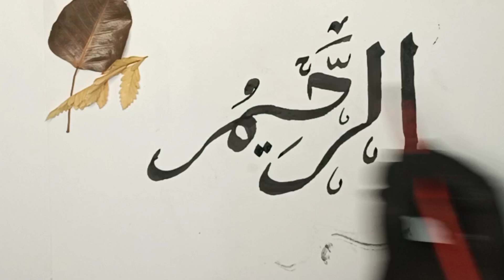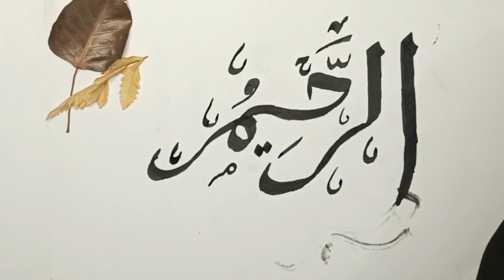Islamic Calligraphy |𝘼𝙍 𝙍𝙖𝙝𝙚𝙚𝙢| Arabic Calligraphy